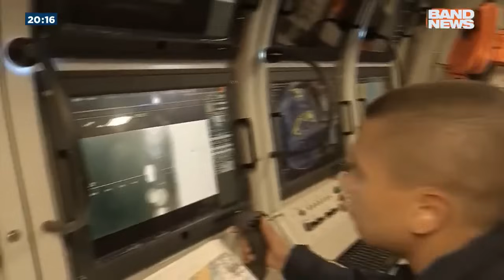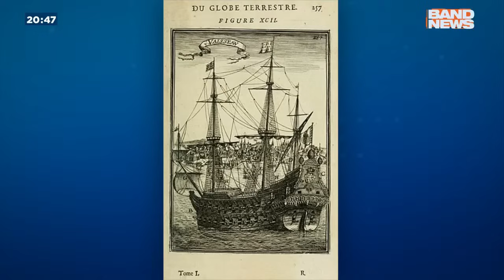Almirante Olsen, Comandante da Marinha do Brasil, entrevistado do CANAL LIVRE 03/03/2024 Versão FULL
O Comandante da Marinha, Marcos Sampaio Olsen foi o entrevistado do Canal Livre no domingo 03/03. O Canal Livre deste domingo debateu o desenvolvimento da frota naval da marinha brasileira, além da importância da criação de um submarino com propulsão nuclear 100% nacional.